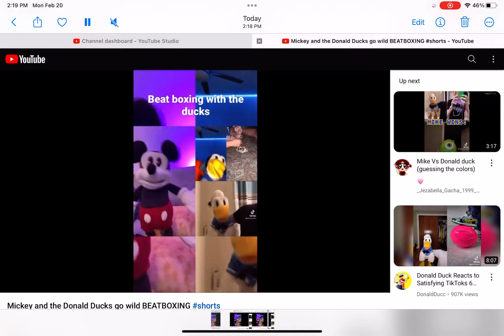Mickey and the duckies vibe tracks to golden